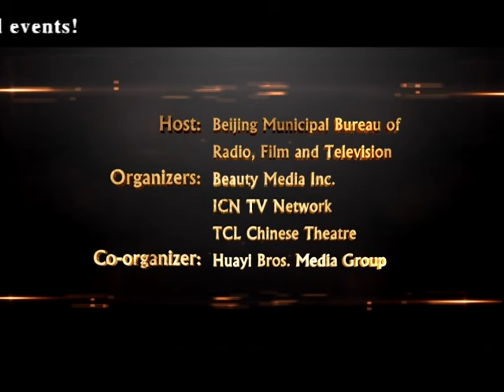Beijing Film Panorama in America & Handprint Ceremony of Feng Xiaogang Coming soon!!!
The Beijing Film Panorama in America will be held in the TCL Chinese Theatre in Los Angeles from November 1 to 3 in 2013.

During the activity, there will be a Handprint Ceremony of Feng Xiaogang, a famous Chinese director, and a panorama of his films.

Feng Xiaogang is one of the most creative and influential directors in China for his active exploration and splendid achievement of art. He created the Chinese New Year movie genre. His films are popular and well received by the audiences.Currently he is the highest-grossing director in China.